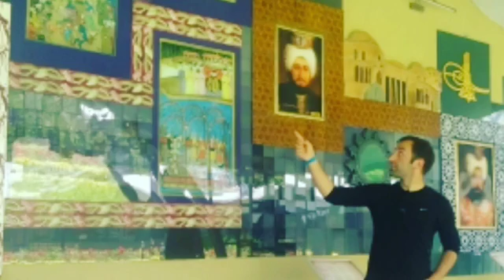electronics technology tech electronic device bilecik padişahlardiyarı diriliş ertuğrul